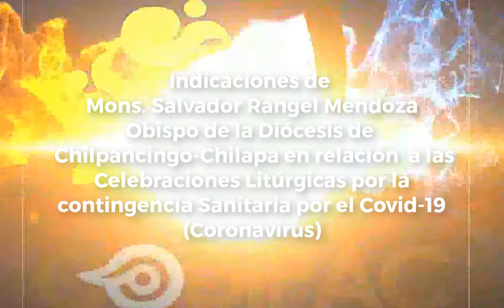INDICACIONES DE MONS. SALVADOR RANGEL EN TORNO A LAS CELEBRACIONES LITÚRGICAS POR CONTINGENCIA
Indicaciones de Mons. Salvador Rangel en torno a las Celebraciones Litúrgicas por la Contingencia Sanitaria Covid19. conforme a los Decretos Emitidos.